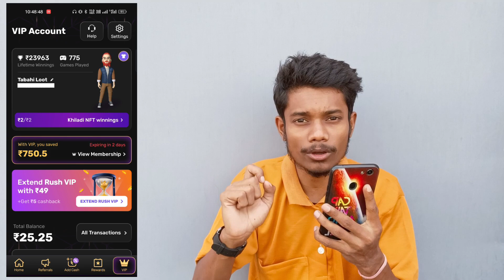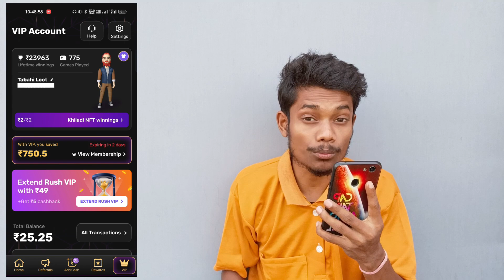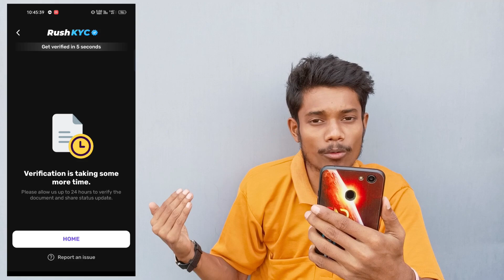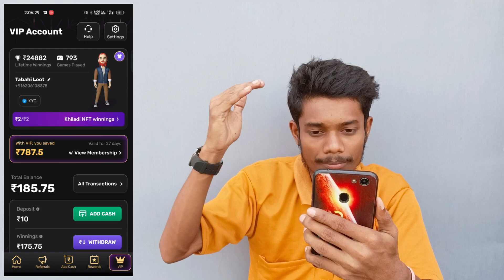Rush Game में KYC Verification केसे करे! किया Benifit होगा? Full Details